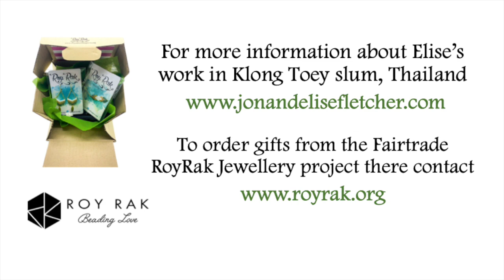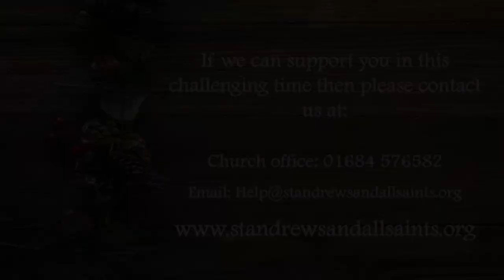Advent Calendar of Hope - Day 7: Hope in the Slums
Elise Fletcher who is one of our 'mission partners' working in the slums of Bangkok,  shares a story of 'Hope in Slums'
This is an Advent Calendar of Hope put together from congregation members from St Andrew's & All Saints Church in Malvern